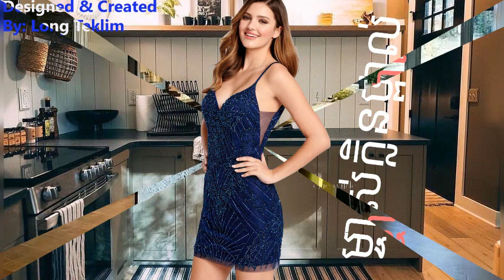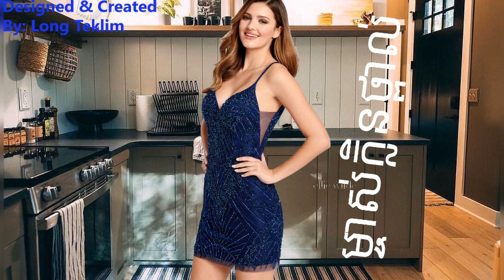ម្ចាស់ក្លិនថ្ពាល់ - ស៊ីន ស៊ីសាមុត :Mjas Klen Thporl - Sinn Sisamouth